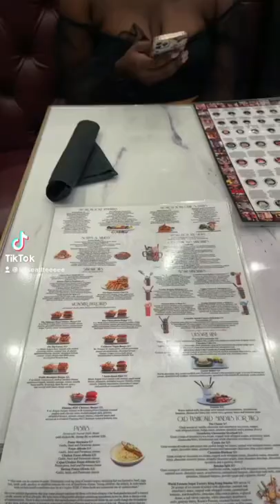SUGAR FACTORY in Dallas, TX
Hey there fam bam!

SORRY FOR GOING MIA BUT IM BACK!!! Lets watch this growth!

I hope you guys enjoyed this LOVELY MUKBANG!!

Follow all my social medias:
Mukbang IG: lets_eat_lteeeee
snap: ihaveitall